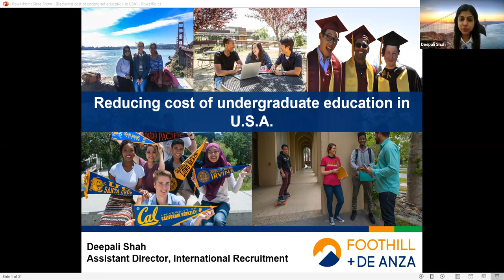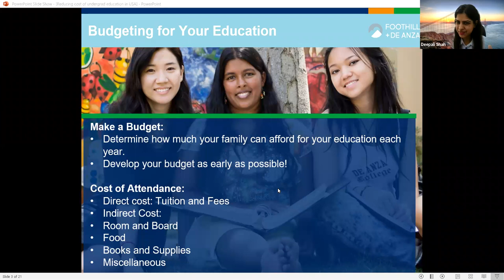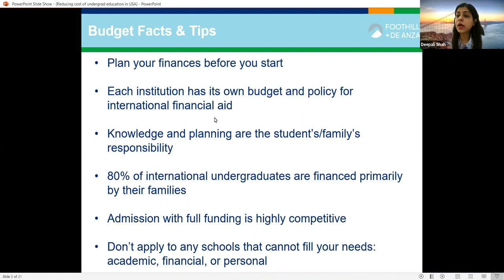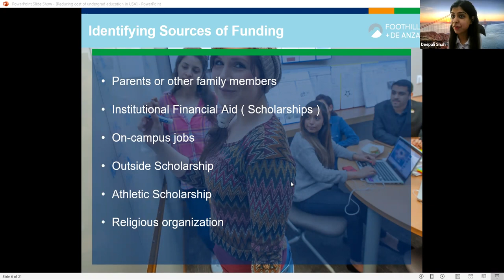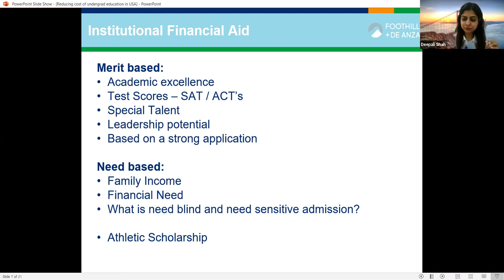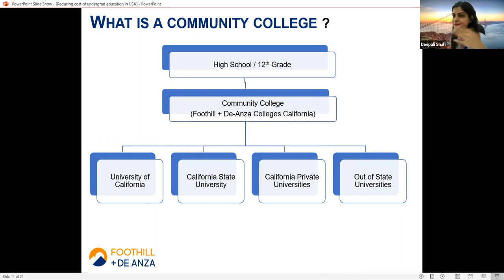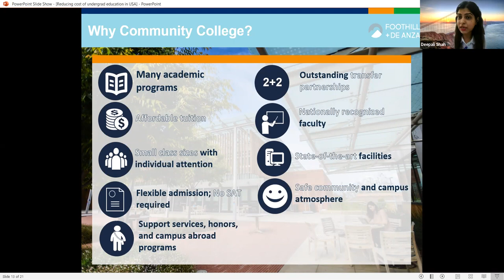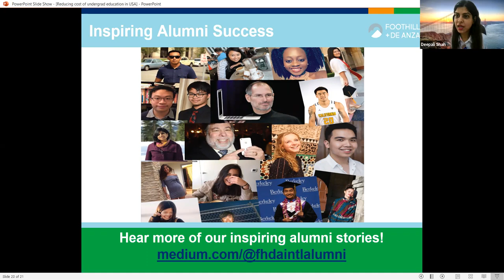Knowledge@KPT Admissions 101 Workshop Series with Foothill and De Anza Colleges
Knowledge@KPT Admissions 101 Workshop Series with Foothill and De Anza Colleges on the Session Topic: Reducing Cost of an Undergraduate Education in the U.S.